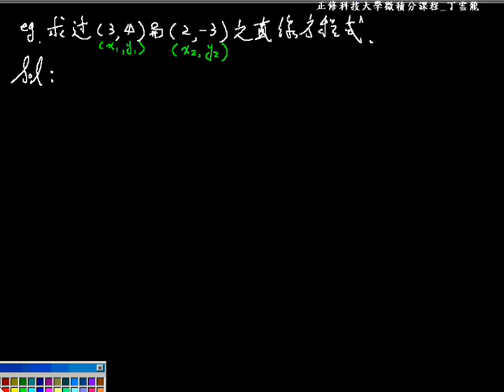直線斜率與直線方程式 3110eg1 |高中職、五專數學(一)課程